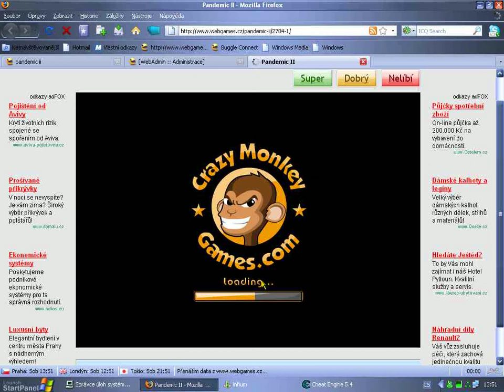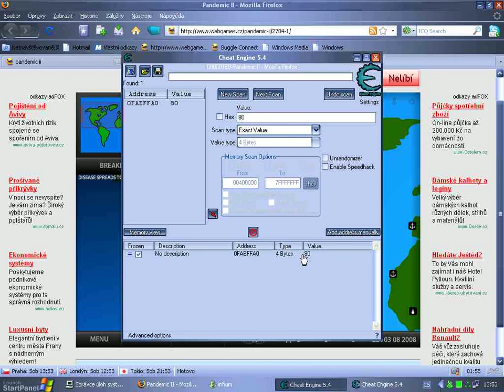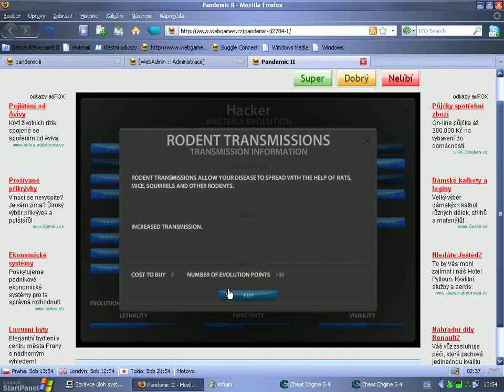Nekonečno bodů ve hře Pandemic 2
Návod jak mít nekonečno bodů